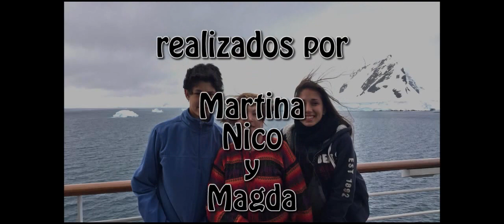Pingüinos en Malvinas 3